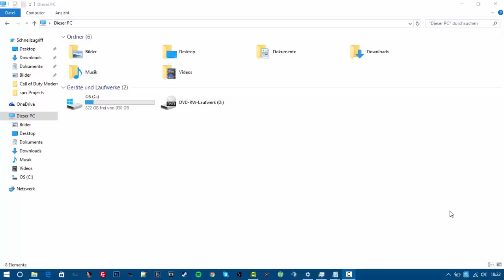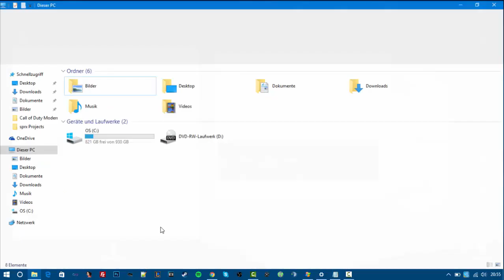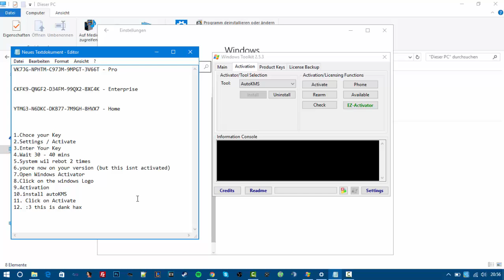Activate Windows 10 Pro / Home/ Enterprise Permanently 100% WORK !! [NEW 2018 ]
VK7JG-NPHTM-C97JM-9MPGT-3V66T - Pro

CKFK9-QNGF2-D34FM-99QX2-8XC4K - Enterprise

YTMG3-N6DKC-DKB77-7M9GH-8HVX7 - Home

1.Choce your Key
2.Settings / Activate
3.Enter Your Key
4.Wait 30 - 40 mins
5.System wil rebot 2 times
6.youre now on your version (but this isnt activated)
7.Open Windows Activator
8.Click on the windows Logo
9.Activation
10.install autoKMS
11. Click on Activate
12. :3 this is dank hax